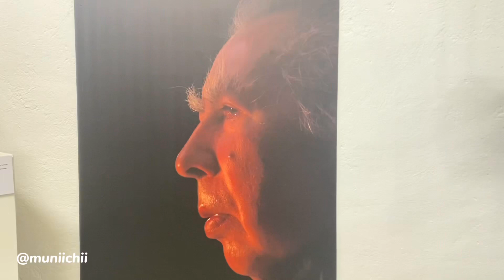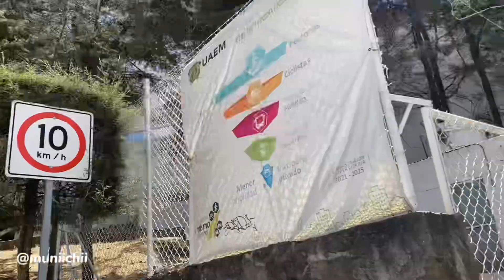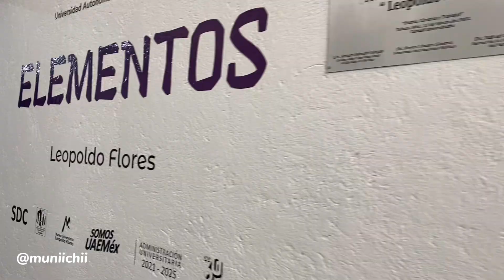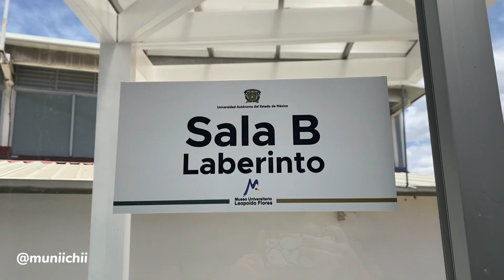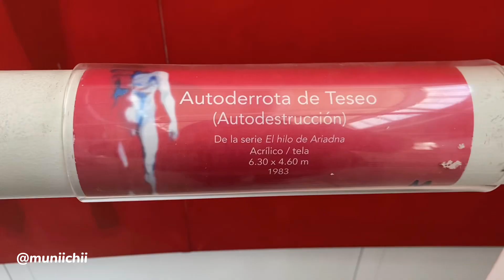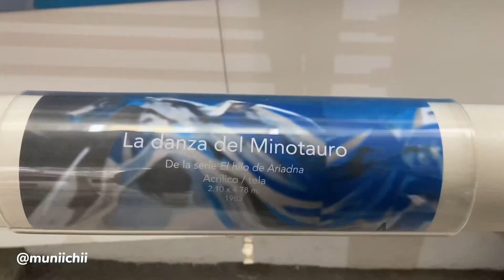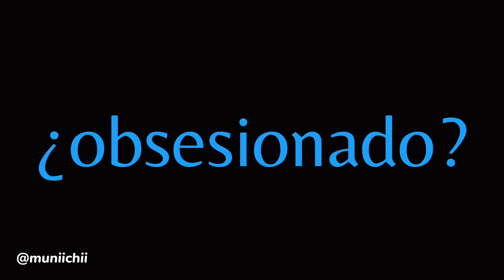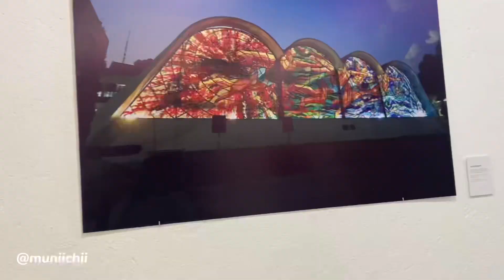Este artista de TOLUCA estaba OBSESIONADO con la Dualidad del Ser Humano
‪Echa un vistazo a esta app gratuita. Te paga por caminar‬